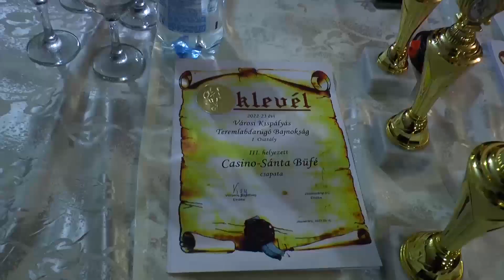DÍJAZTÁK A JÁSZBERÉNYI TEREMFOCI BAJNOKSÁG LEGJOBBJAIT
Befejeződött a 2022-23. évi teremlabdarúgó bajnokság Jászberényben. A kispályás versenybizottság szokása szerint ezúttal is díjazta a bajnokság legeredményesebben szerepelt csapatait. Az díjátadó miniünnepséget március 17-én este tartották.